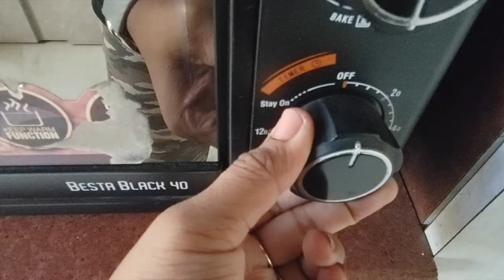A day where I baked Strawberry filo pastry dessert and a walk with my dog.